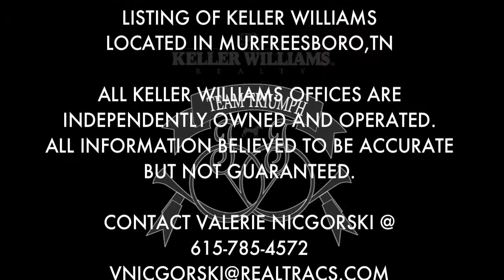SOLD - 118 Crenshaw Dr - Video Tour By Valerie Nicgorski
This Property Sold and closed as of 10/2012.This is a virtual tour for 118 Crenshaw Dr. Located in the Southridge Developement in Murfreesboro Tennessee. This is the Listing of Valerie Nicgorski Team Triumph of Keller Williams Realty.